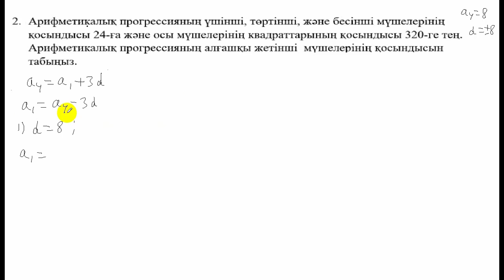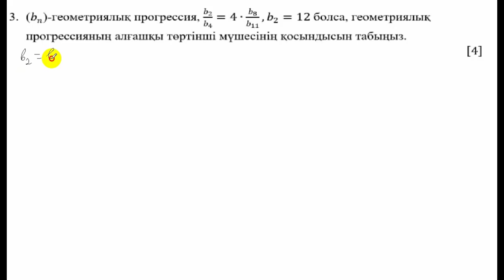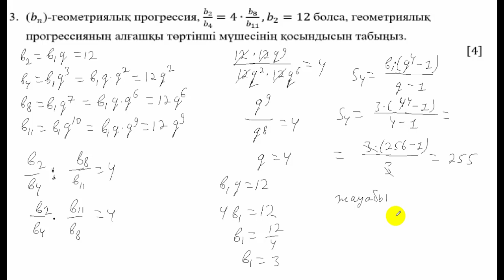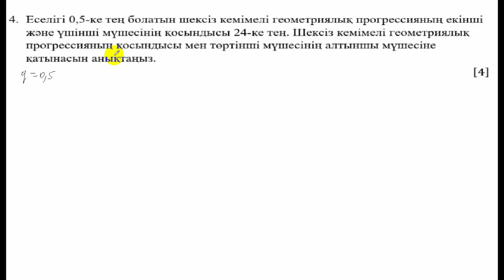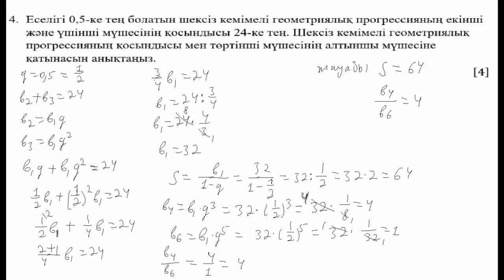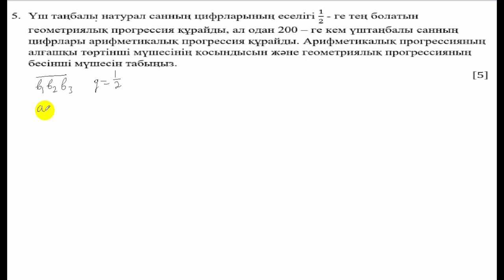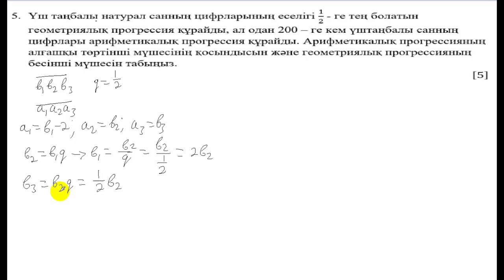ТЖБ-2. 9-сынып. 2-тоқсан. Алгебра.